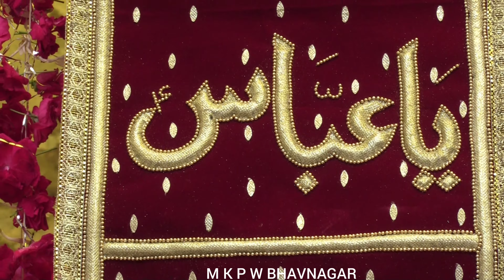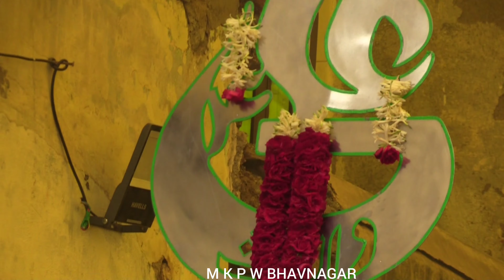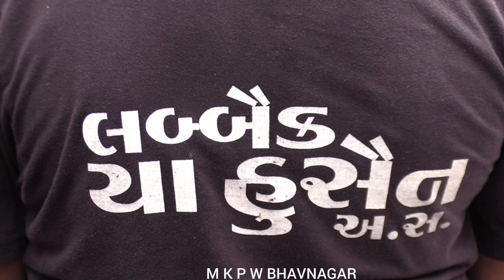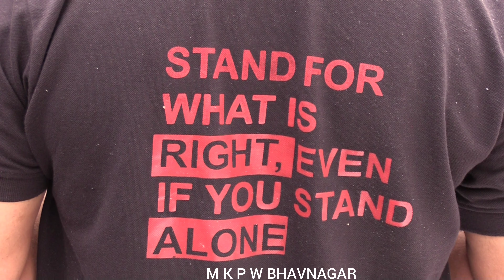|| HABIBBHAINI KHADKI || KHOJAWAD BHAVANAGAR || HAJRINI MUNAJAT || 8 MOHARRAM || 1444 2022 ||